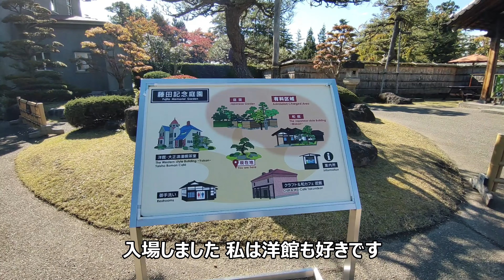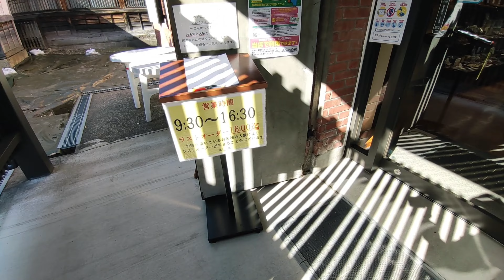スマホ動画の藤田記念庭園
【藤田記念庭園 紅葉下見】2022年10月27日(木)
　青森県弘前市下白銀町「藤田記念庭園」紅葉の下見に行ってきました。写真及び動画を掲載しますので、参考にしてください。
　明日及び明後日、夜間庭園も開催の予定です。是非お出かけ頂き、幻想的な紅葉をお楽しみください。
　　　　　　　                　以上